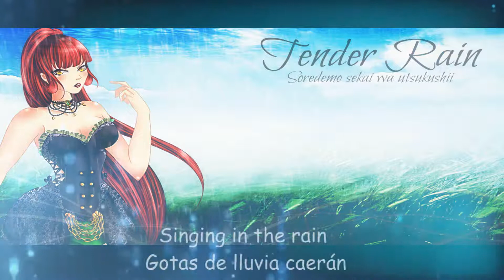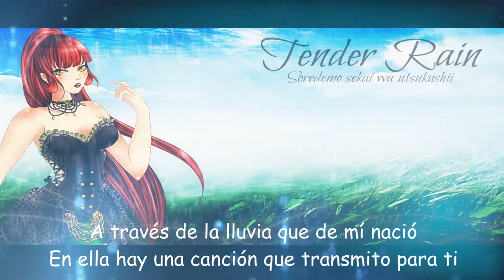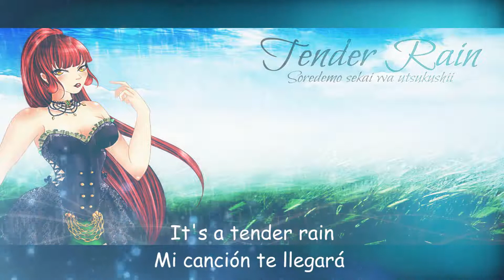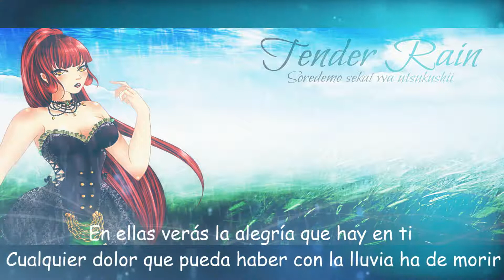SoreSekU - Tender Rain 【Fandub Latino || Reiyel】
Esta vez mi descripción será diferente a las acostumbradas... así que les doy gracias por llegar hasta el final de ella.

Esta canción la realicé pensando en una persona especial, mi hermana Nozomi... el anime me recuerda mucho a ella y este planeaba ser su regalo de cumpleaños, pero decidí sacarla antes y mejor pensar algo diferente para ese día, porque quería expresarme de una forma u otra y esta canción es perfecta para transmitir lo que quiero hacerles saber, tanto a ella como a todos.

Quiero agradecerle a cada una de las personas que han formado parte de mi vida, ya sea que aún continúen en esta o en algún determinado momento tuvieron que distanciarse de mí. No soy buena diciendo la palabra 'gracias', o siento más bien que ya está demasiado trillada como para ser suficiente; no llega ni por asomo a expresar todo lo que realmente significan para mí, ya sea que fueron parte de mi pasado, de mi presente o lo serán para mi futuro.

Tú, que estás leyendo esto hasta el final, seas amigo, conocido o anónimo... Muchas gracias.

CRÉDITOS